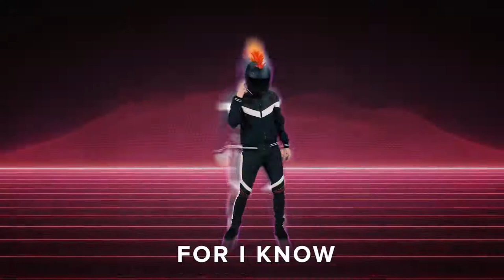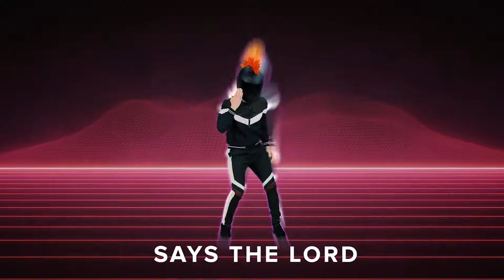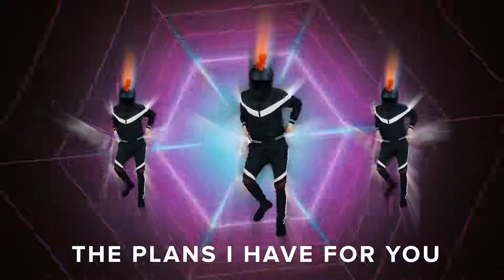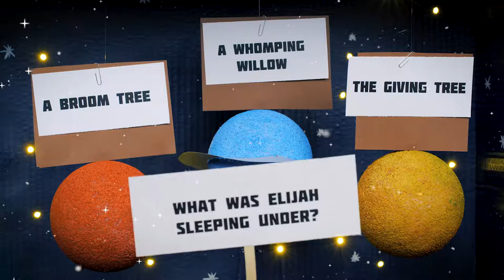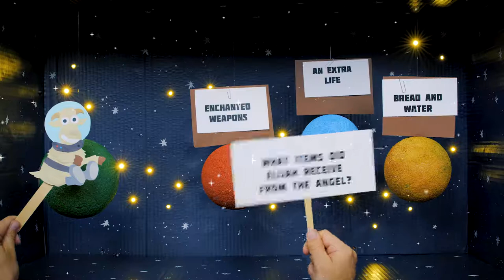KidStep Elementary | June 20, 2021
I Can Trust God’s Plan When I Feel Alone! This week we are learning from the story of Elijah in the Wilderness, which can be found in 1 Kings 19:1-9.